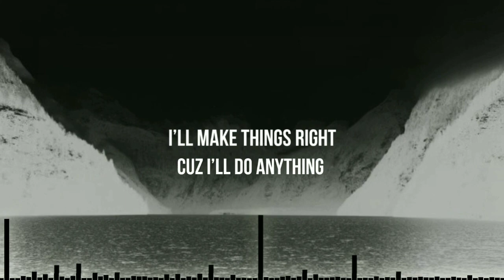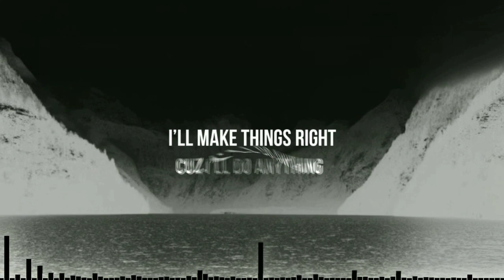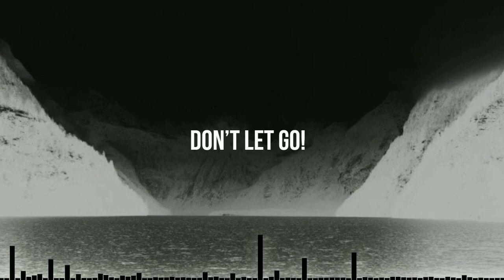NEFFEX - The Itch (feat. Josh A) (Lyrics)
✘ INFORMATION ✘
➥ Song ➼ THE ITCH
➥ Artist ➼ NEFFEX & Josh A
➥ Album➼ THE ITCH

LYRICS:

Wait
I’ll take a stab
I gotta face the facts

HOOK:
Lonely nights

HOOK:
(2x)
Lonely nights